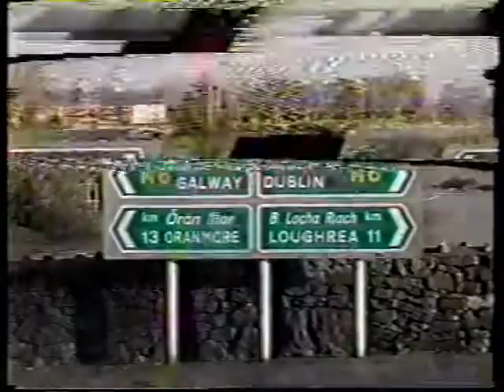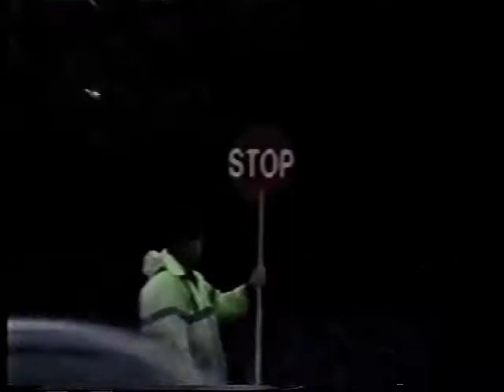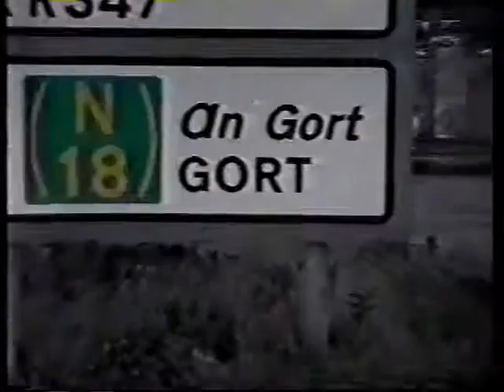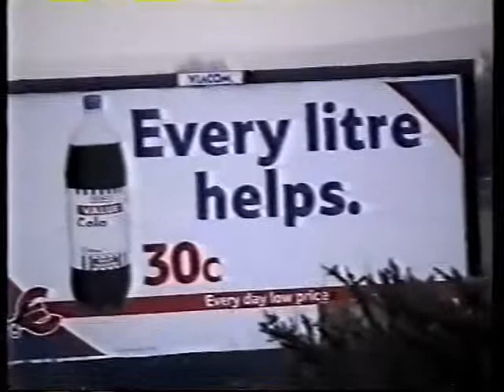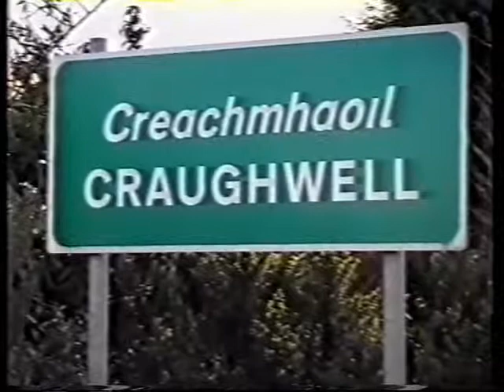Craughwell flooding 2002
Disruptive flooding  Craughwell Co Galway in 2002. Flood problems in Athenry too.  With an apt Tesco advertisement!   Video Richard Murphy.